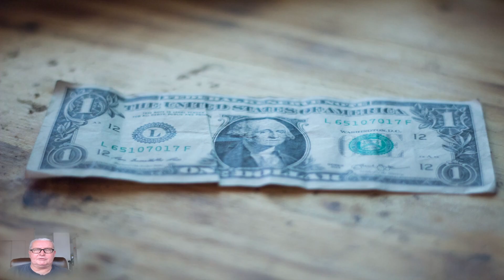Your will be done on Earth as it is in Heaven - Kingdom Purposes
Important! We have two places available at our weekly meetings for dedicated supporters of Triple Grace. This is a limited invitation to join with the strongest warriors who are with Triple Grace for years. Since we can only accept true and powerful brides, there must be an access requirement and we have decided to make it true support of the Ministry because this will help to advance the messages to many more people. The qualified warriors will receive a link to the meetings every Friday evening.

Blessings

Michael